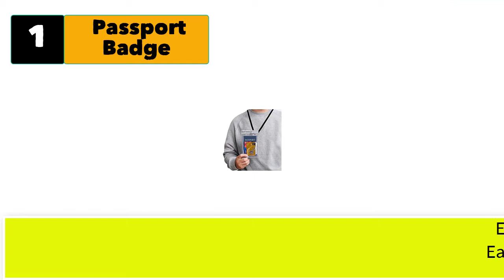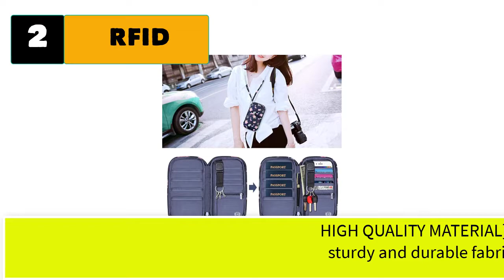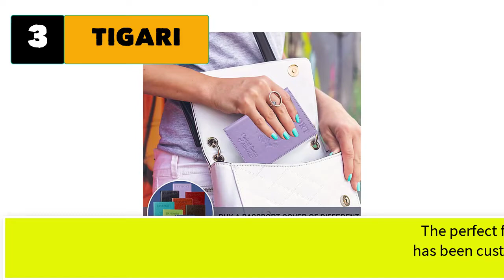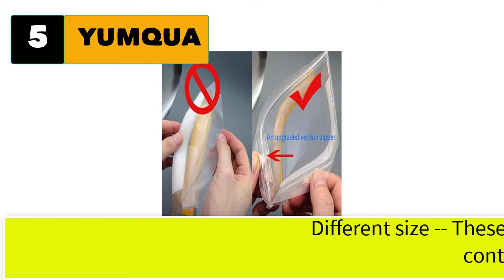Best Waterproof Passport Holder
Best 5 waterproof passport holder

1.  Passport Badge Holders with Extra PVC ID Card Holder and Woven Lanyards Ideal for Cruise and Vacation by Cypes (2Pack Black Lanyards)

2. RFID Family Passport Wallet Holder Waterproof, Travel Document Organizer Credit Card Clutch Bag for Men Women

3.  TIGARI Passport and Vaccine Card Holder Combo, PU Leather Passport Holder with Vaccine Card Slot, Slim Passport Cover, Passport Wallet with Vaccine Card Protector, Travel Gifts for Women Men

4. HEETA 2-Pack Waterproof Pouch, Screen Touch Sensitive Waterproof Bag with Adjustable Waist Strap - Keep Your Phone and Valuables Dry - Perfect for Swimming Diving Boating Fishing Beach

5. YUMQUA Clear Waterproof Bags, Water Tight Cases Pouch Dry Bags for Camera Mobile Phone Maps Pouch Kayak Military Boating Document Holder

5 More waterproof passport holder
6.  EcoEarth Passport & Vaccine Card Holders (Clear, 10 Pack), Extra Large (XXL) Vertical ID Holder, Resealable and Waterproof Identification Name Card Holder
7.  Nite Ize Runoff Waterproof Pocket, Slim Waterproof Wallet for Passports, Phones, and More. Tough Trusted Protection for Water Sports and Adventure Travel, Black
8.  Passport and Vaccine Card Holder Combo Waterproof Passport Badge Holders with Breakaway Lanyard Ideal for Vacation (1lanyard with 1 Card Holder(KL))
9.  ROOSALANCE Travel Neck Pouch Neck Stash Wallet with RFID Blocking Premium Family Passport Holder Travel Document Organizer Pouch Keep Your Cash and Documents Safe for Men and Women
10.  Travel Passport Wallet Family Passport Holder Waterproof Bag Document Organizer for Women & Men-Black